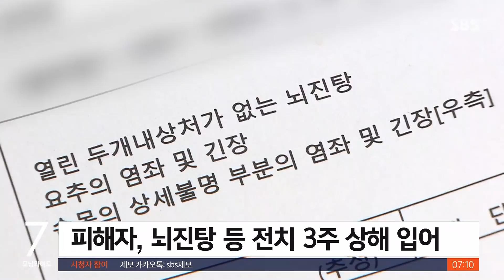"올림픽대로서 유턴" 거부에, 장애인 택시기사 폭행 / SBS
한 20대 남성이 장애가 있는 50대 택시기사를 주행 중에 폭행했습니다. 고속도로와 다름없는 올림픽대로에서 유턴을 해달라는 자신의 요구를 거부했다는 것이 이유입니다.
한성희 기자입니다.